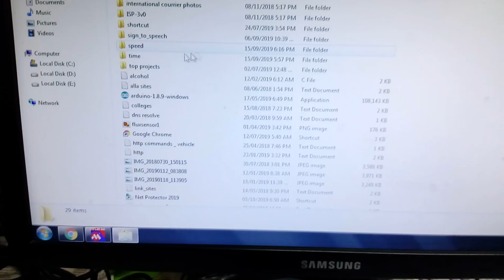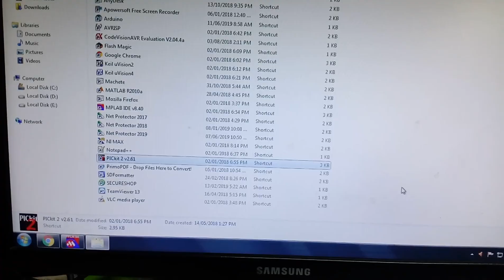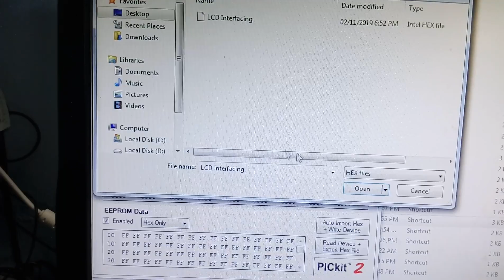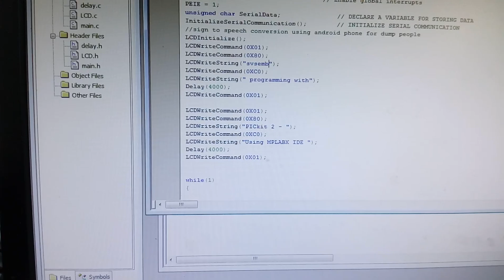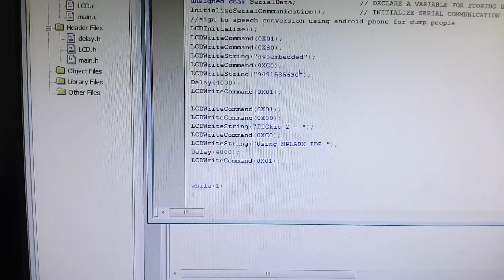PIC Microcontroller programming with PICkit 2 - Using MPLABX IDE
Programming PIC Microcontrollers with PICkit 2 - Using MPLABX IDE,

1. IOT Based Remote Patient Monitoring System with Raspberry PI, Python

2. Automatic Speed Control and Accident Avoidance Of vehicle using Multi Sensors

3. how to make smart garbage monitoring system using Arduino and IoT

4. Temperature and Humidity Controller For Incubator

5. IoT based air pollution monitoring system using Arduino

6. Password Based Circuit Breaker using 8051 Microcontroller

7. Smoke Detection using MQ-2 Gas Sensor with Arduino Text to Speech TTS

8. Smart Glove For Deaf And Dumb

9. IOT Smart Dustbin Using NodeMCU and ESP8266

10. Alcohol Detecting and Notification System for Controlling Drink Driving

11. ARDUINO IOT: RFID Based Mobile Payment System GSM-GPRS Network

12. An WEB Based Remote Vehicle Monitoring System on Google Map

13. IOT Based Door Lock-Unlock by NodeMCU | Wi-Fi Home Door Lock | ESP8266 | IoT project | Arduino

14. An IoT Based Car Accident Prevention and Detection System with Sensors

15. How to Program ARM7 LPC2148 | Dumping hex file to LPC2148 Using Flash Magic

16. Wi-Fi Controlled Robot Car Using NodeMCU | V380 Live Camera Monitoring System

17. Voice Controlled Home Automation System | How to make voice control home

18. Automatic Street Light Control System Using RTC

19. A Smart Glove That Controls Remote Devices

20. Web Based Underground Cable Fault Detection Over Google Maps

21. How to upload program in 8051 microcontroller

22. How to use Five Ultrasonic sensors with Arduino To Excel Communication

23. Thank YOU for 40k Subscribers on my YouTube Channel | P10 LED Display Screen

24. Interfacing of Multiple Ultrasonic Sensors (3 HC-SR04 ) With Arduino

25. Programmable Timer With Programmable On/Off Delays

26. Foot Step Power Generation With Automatic Garden watering using Soil Moisture Sensor and Arduino

27. Automatic Railway Gate Control System Using Android

28. Automatic School Bell System

29. Bluetooth Controlled Robot using Arduino - Android Mobile

30. AUTOMATIC TEMPERATURE BASED FAN SPEED CONTROL SYSTEM

31. Women’s Safety Device With GSM Tracking & Alerts

32. Rain Sensor + Soil Moisture Sensor GARDENA Watering system

33. Smoke Detector using Arduino with MQ2 Sensor and Voice Alert (Text-to-Speech (TTS))

34. Arduino based Text to Speech TTS Converter

35. Password Based Door Lock Security System Using Arduino and Keypad

36. Voice Based Door Accessing & Devices on / off Control System

37. Wireless RF Remote Controlled Robot without Microcontroller

38. 2.4 inch Arduino TFT LCD Touch Screen Home Automation System

39. Arduino Based Electronic Notice Board Using GSM and LCD

40. Alcohol Detection and Accident Prevention of Vehicle

41. RF remote control home automation using Arduino | Wireless RF control circuit for home appliances

42. Arduino Calculator | 2.4" TFT LCD | Touch screen Calculator using Arduino

43. DTMF Controlled Robot without Microcontroller

44. Finger Print Based Biometric Electronic Voting Machine using Arduino

45. Home Automation using NodeMCU | Build an ESP8266 Web Server with Arduino IDE

46. Wi-Fi Controlled Robot Car Using NodeMCU ESP8266 & Android Smartphone App

47. Vehicle Tracking Over Google Maps using NodeMCU with ESP8266

48. IOT Based Smart Car Parking System Using NodeMCU

49. NodeMCU : Interfacing EM -18 RFID Reader with ESP8266

50. GPS Interfacing with NodeMCU Getting Location Data on LCD

51. NodeMCU ESP8266 Interface with 16×2 LCD Display Screen

52. Vehicle Theft Detection and Tracking Based on GSM and GPS - LPC1768 Cortex-M3

53. Traffic Light Control System using Microcontroller

54. WIFI Based Magnetic Door Open Close System with Theft Notification on Mobile

55. Multi Purpose Smart Glove for Deaf & Dumb (Home Automation using RF module - Flux sensor)

56. fingerprint based electronic voting machine using Arduino

57. IOT Based Home Automation Using Raspberry Pi

58. Wireless Multi functional Robot for Military Applications

59. GSM + Hand Gesture Controlled Home automation Alert with Smoke Detector

60. Arduino Based Intelligent Walking Stick for Physically Impaired Persons

61. SMS Based LED Scrolling Message Display using Arduino and SIM800L

62. Automated Petrol Pump Using Prepaid RFID Cards with SMS Alert

63. Automatic Speed Control and Accident Avoidance of Vehicle Using Multi Sensors

64. WATER LEVEL INDICATOR WITH AUTOMATIC MOTOR COTROLLING USING ARDUINO AND GSM

65. Chain Snatching to Protect our Women's Security with Electric Shock and Sending Google Map Location

66. RFID Security Access Control System using 8051 Microcontroller

67. Raspberry Pi + DS18B20 Waterproof Temperature Sensor

68. PolyHouse Farming monitor using ARM7, ZIGBEE, GSM and Lab VIEW

69. Design of sensor Monitoring System Using ZIGBEE

70. Air Pollution Monitoring System

71. IOT Based Air Quality Pollution Monitoring System

72. Embedded Based Vehicle Security using GSM, GPS

73. Sending SMS Through Black Spot Area in an Innovative Manner